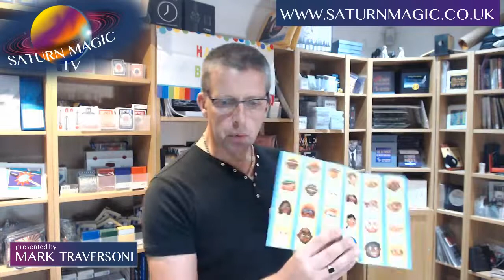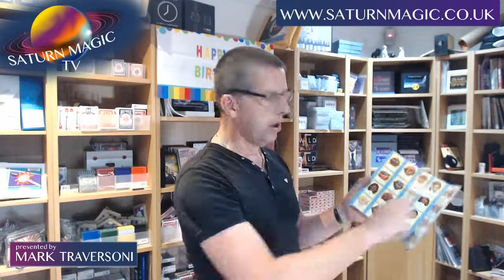Saturn magic Live 01 09 2019